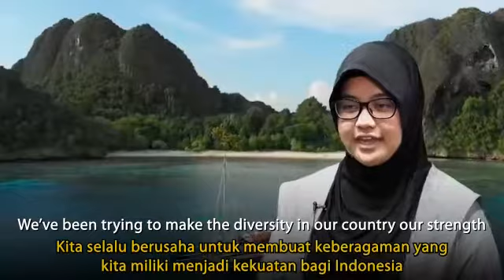Hari Sumpah Pemuda di Mata Milenial